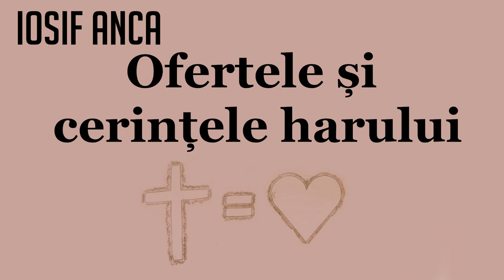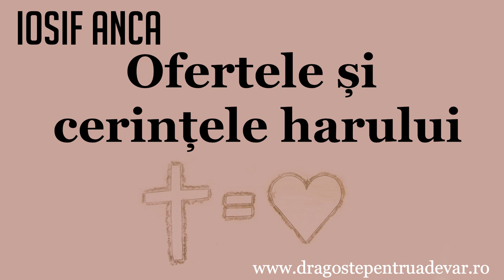Iosif Anca - Ofertele și cerințele harului